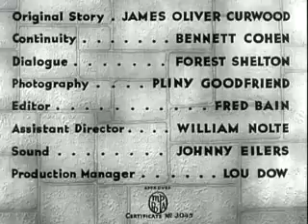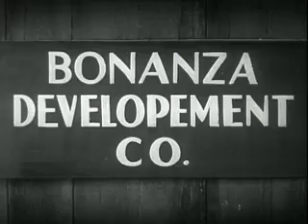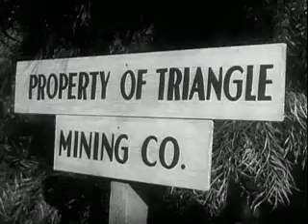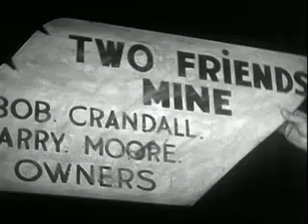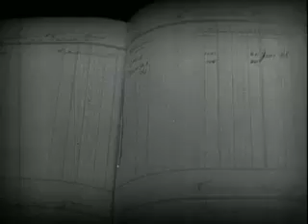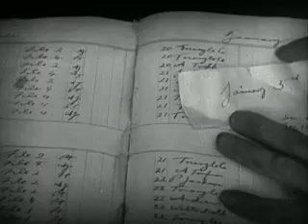The Silver Trail (1937) - Full Movie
A wandering cowboy attempts to locate a pal who has struck it rich in mining. When he gets to town, no one seems to have heard of the friend. Our hero learns the truth with the aid of a female bandit.

Writers: James Oliver Curwood (story), James Oliver Curwood (original story)
Stars: Rex Lease, Mary Russell, Ed Cassidy